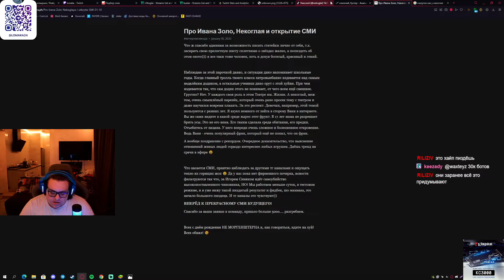Z NEN GHBDTNB DCTV